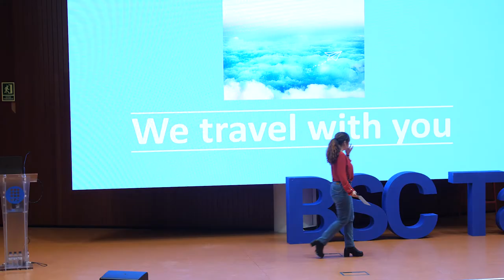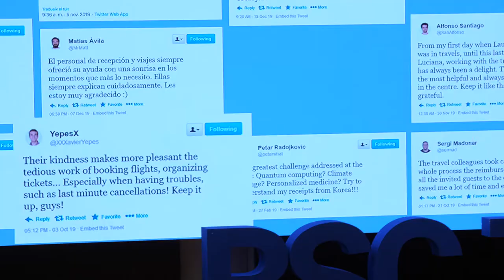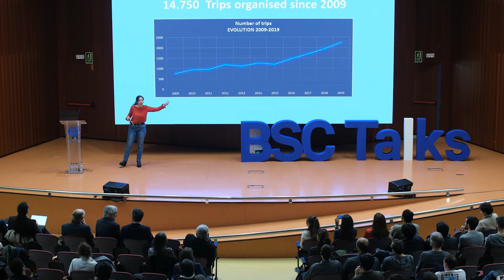BSC Talks: Your travel manager travels with you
2019 BSC Annual Meeting:

Travels Department presentation explains their internal working procedures, shares their experience and talks about the importance of their direct contact with BSC travelers. Don't miss this talk by Yaiza Fernández,  Administration and Finances group.